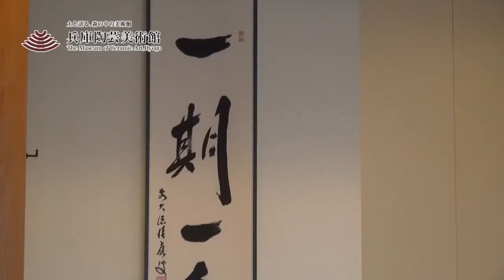土と語る 森の中の美術館 兵庫陶芸美術館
一面が広葉樹の美しい里山に囲まれ、緑ゆたかな丹波立杭の地。約６０の丹波焼窯元や丹波伝統工芸公園"立杭陶の郷"と一体となったやきものの里に兵庫陶芸美術館があります。
兵庫陶芸美術館では内外の優れた陶磁器を紹介する展覧会のほか、各種陶芸講座を開催し、多くの陶芸愛好家や丹波ファンの方々が訪れています。敷地内に建つ本格的な茶室「玄庵」では、お好みの丹波焼茶碗で抹茶が楽しめるほか、展望ウッドデッキでは里山と麓の窯元群が織りなす美しい景観を一望できます。

開館時間　　4月～10月：10～19時、11月～3月：10～18時
　　　　　 ＧＷ期間中及び７～８月の特別展開催中の金・土曜日は10～21時
（入館はいずれも閉館時間の３０分前まで）

休 館 日　　月曜日（祝日の場合は翌平日）、年末年始（12月31日～1月1日）